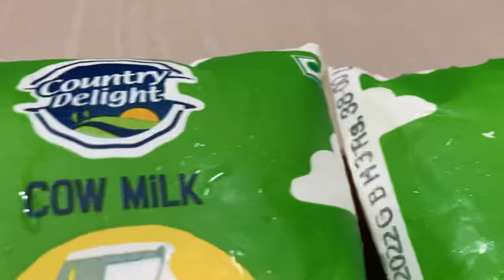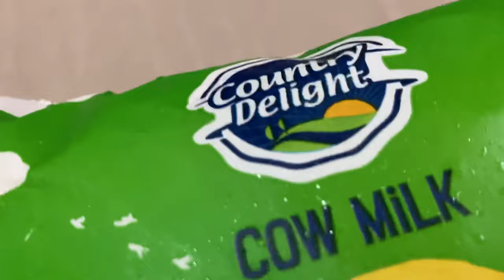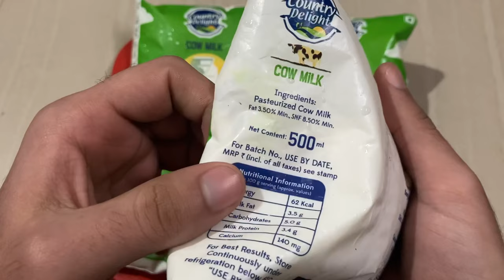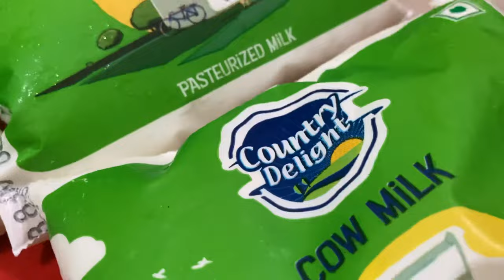Country delight Cow Milk review 🔥 Country Delight Referral code 🔥 County delight Milk Review 🔥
Hello everyone in this video I will share my honest review of Country delight Cow Milk and giving you the referral code by which you will get ₹150 also watch my previous video on other products of country delight link Is given below 👌

Referral code

MILKR9NXKZ

👉🏻Country delight other products video